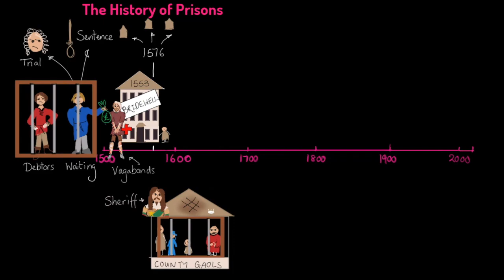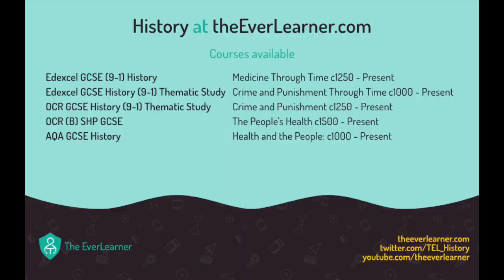The History of the Prison System